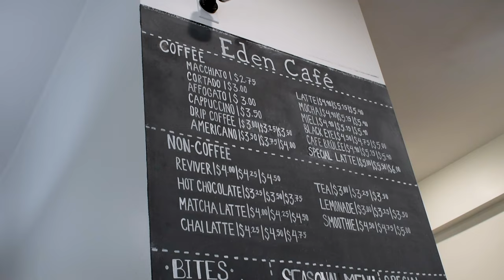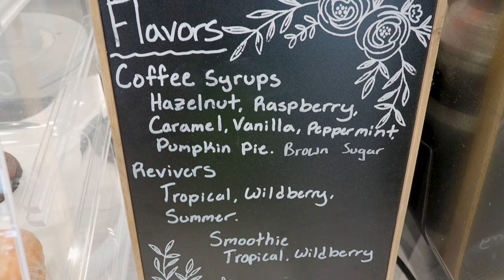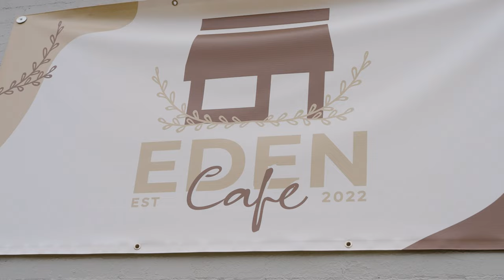How to Start $3,500/Month Coffee Shop Business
We sat down with Emmitt owner of Eden Cafe to talk about how he started his coffee shop, advertising, expenses and the overall day in the life of a coffee shop owner!